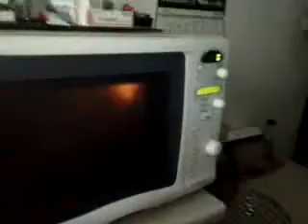hamburger ma dodatki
Jak przyżądzić hamburgera.